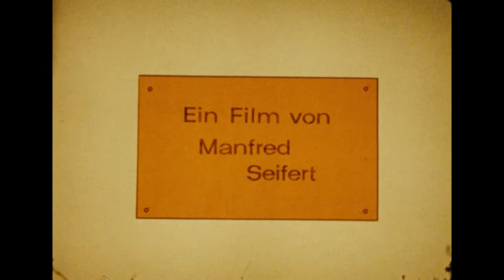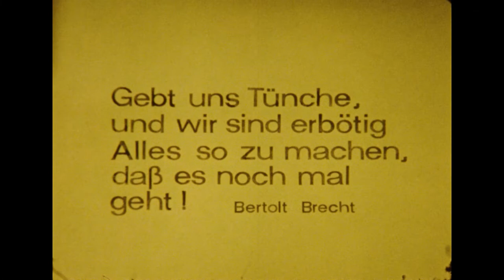Tünche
Silhouettentrickfilm, Produzent: Manfred Seifert, 1987. Quelle: Sächsisches Staatsarchiv, Bestand 22216 Nachlass Manfred Seifert, Nr. AV 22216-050.

Der am 19. Januar 1939 in Leipzig geborene Manfred Seifert erlernte den Beruf des Bäckers und Konditors, wurde Meister und stieg 1968 in das väterliche Geschäft ein. Daneben interessierte ihn seit seiner Jugend das Filmen mit der Schmalfilmkamera. Mit eigener 8mm-Technik drehte er bereits als Lehrling kleinere Streifen, verlegte sich später auf engagierte Urlaubsfilme und kürzere Spielfilmsujets. Im Jahre 1974 stieß er zum Silhouettentrickfilm und empfahl sich beim Meister in diesem Fach in der DDR, dem Regisseur des DEFA-Trickfilmstudios Dresden, Bruno J. Böttge. Ermutigt durch dessen Rat entstanden in der Folge neun solcher kleinen Werke, die – wie alle seine weiteren Filme auch – ausschließlich in der Freizeit als Hobbyarbeiten entstanden. Im Laufe der 1980er Jahre und einer einhergehenden Professionalität wandte sich Seifert vermehrt dem 16mm-Filmformat zu.
Der vorliegende Film „Tünche“ entstand 1987 und thematisiert die nicht tabufreie Problematik der Umweltverschmutzung.